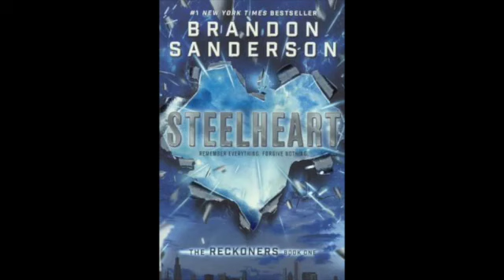Steelheart - Chapters 14 & 15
Steelheart by Brandon Sanderson.
Read by permission of Penguin Random House.

In which David learns more about Cody and Abraham.